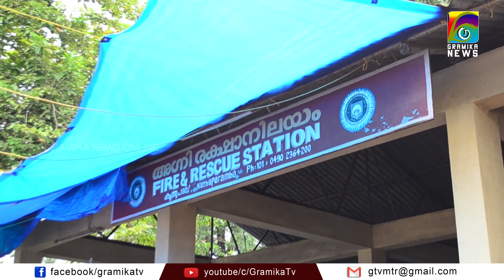കൂത്തുപറമ്പ് അഗ്‌നി രക്ഷാ നിലയത്തിന് സ്വന്തം കെട്ടിടം യാഥാര്‍ത്ഥ്യമാകുന്നു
കൂത്തുപറമ്പിനടുത്ത വലിയവെളിച്ചത്താണ് പുതിയ കെട്ടിടം ഒരുങ്ങുന്നത്